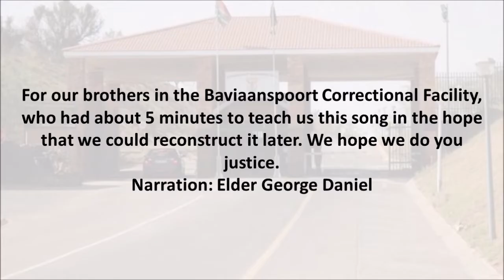Lord I believe - The Fellowship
For our brothers in the Baviaanspoort Correctional Facility, who had about 5 minutes to teach us this song in the hope that we could reconstruct it later. We hope we do you justice.
Narration: Elder George Daniel